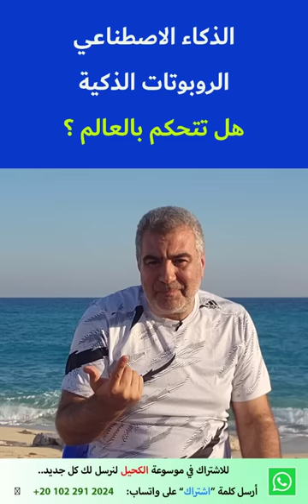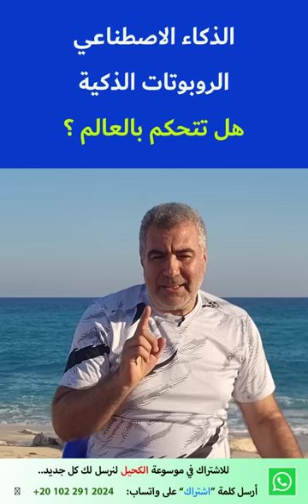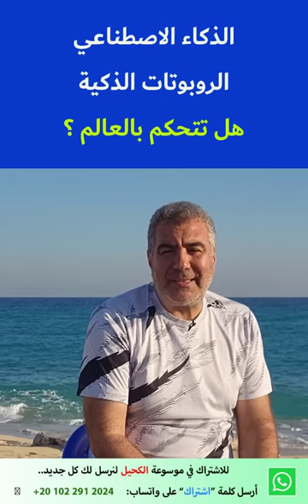الذكاء الصناعي والروبوتات الذكية هل تتحكم بالعالم